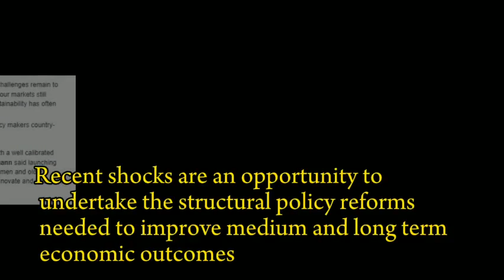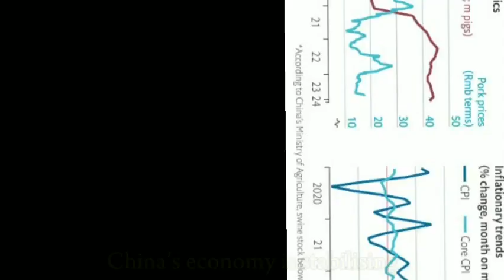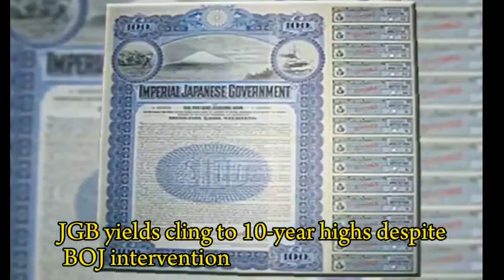[Short news] Crude Oil And Cold Hard Cash Dominate U.S. Markets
+ Recent shocks are an opportunity to undertake the structural policy reforms needed to improve medium
+ Crude Oil And Cold Hard Cash Dominate U.S. Markets
+ Remarks by Deputy Secretary Adeyemo at a Press Conference Announcing New Treasury Action Against Fentanyl Supply Chain
+ JGB yields cling to 10-year highs despite BOJ intervention